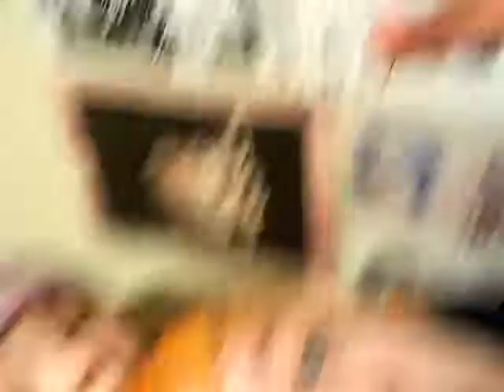Leaving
leaving message